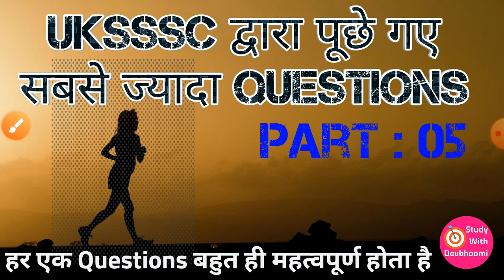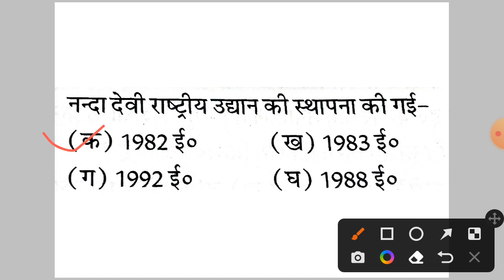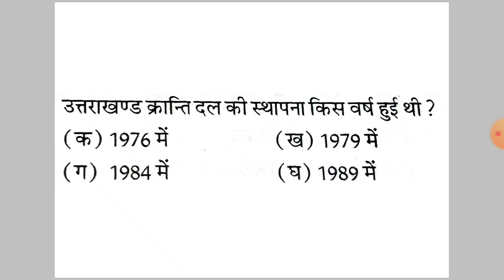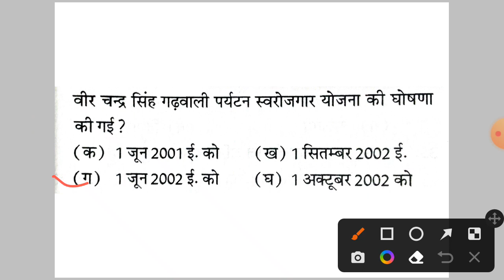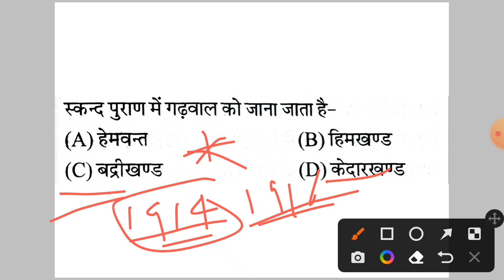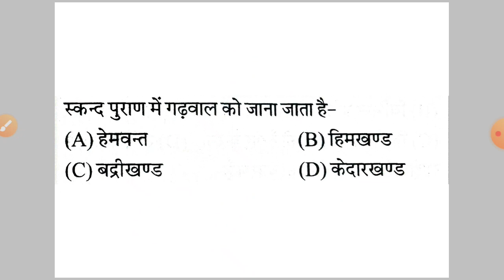Uksssc के द्वारा पूछे गए सबसे ज्यादा questions part 05 | Uttarakhand gk | Uksssc Exams | Top 20 mcqs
Hey Guys

Uttarakhand Gk,
Uttarakhand Gk Mcq's,
Uttarakhand most important questions,
Uttarakhand Gk Question And Answer,
Uttarakhand Top Questions,
Uk Gk For Uksssc Exam,
Uk Gk For Ukpsc Exams,
उत्तराखंड सामान्य ज्ञान,
उत्तराखंड सामान्य ज्ञान प्रश्न उत्तर,
उत्तराखंड के महत्वपूर्ण प्रश्न,
उत्तराखंड विविध प्रश्न,
उत्तराखंड सामान्य ज्ञान क्विज,उत्तराखंड सामान्य ज्ञान के महत्वपूर्ण प्रश्न,
Uttarakhand Samanya Gyan hindi,
Top 20 Most Important Question Uttarakhand Gk,
Uttarakhand knowledge,
Uksssc Exams,
Ukpsc Exams,
Uksssc bharti 2022,
Ukpsc bharti 2022,
उत्तराखंड पुलिस विभाग भर्ती 2022,
Uttarakhand Police Vibhag Bharti 2022,
Uttarakhand police 221 post,
उपनिरीक्षक नागरिक पुलिस,
उप निरीक्षक अधिसूचना,
पीएसी व आईआरबी गुल्मनायक,
अग्निशमन द्वितीय अधिकारी,
उत्तराखंड पुलिस दूरसंचार विभाग भर्ती 2022,
कुल पद 272,
मुख्य आरक्षी भर्ती 2022(पुलिस दूरसंचार),
उत्तराखंड लेखपाल भर्ती 2021,
Uttarakhand lekhpal bharti 2021,
उत्तराखंड पटवारी भर्ती 2021,
Uttarakhand patwari bharti 2021,
सहकारिता विभाग - 78 पद,
राजकीय सहकारी पर्यवेक्षक भर्ती 2022,
सहायक विकास अधिकारी भर्ती 2022,
बीज परीक्षण सहायक भर्ती 2022,
फार्म पर्यवेक्षक भर्ती 2022,
उत्तराखंड गन्ना पर्यवेक्षक भर्ती 2022,
डेयरी विकास विभाग भर्ती 2022,
राजकीय दुग्ध पर्यवेक्षक भर्ती 2022,
बागान पर्यवेक्षक भर्ती 2022,
मत्स्य निरीक्षक के 28 पद,
मत्स्य निरीक्षक भर्ती 2022,